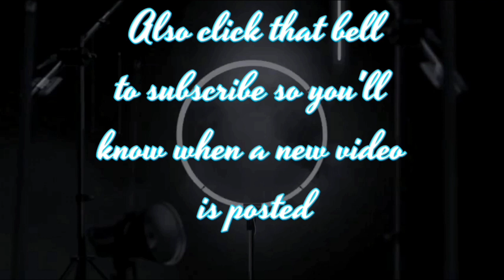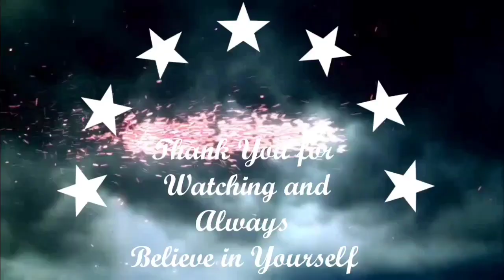Life And Wrestling: Know Your Worth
Pro Wrestler Baron Bullard uses a one dollar bill to illustrate how your self worth isn't based on circumstances and others actions towards you.